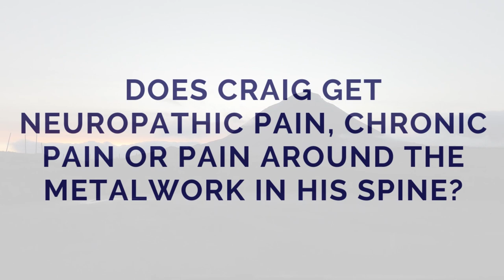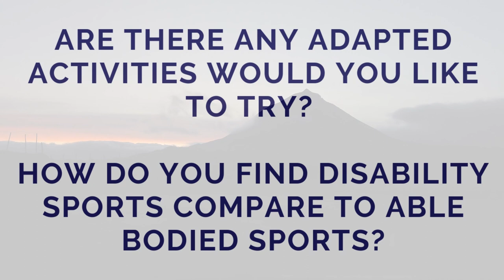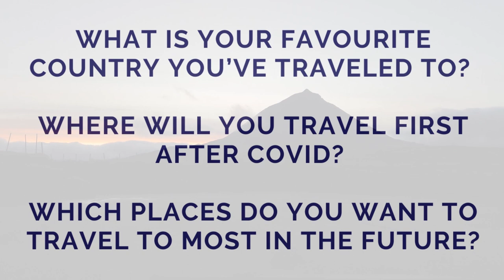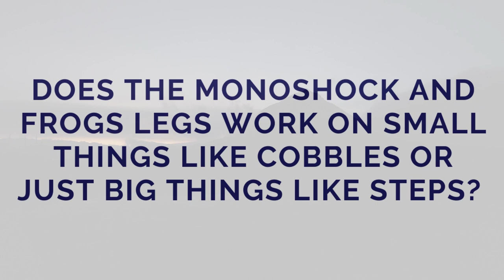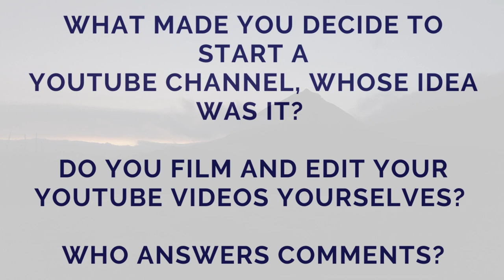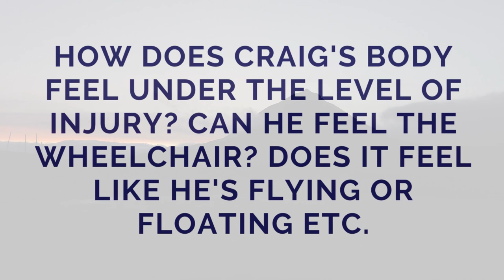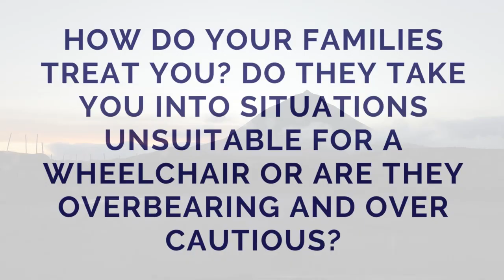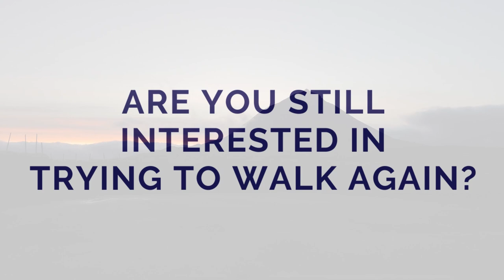WILL I EVER WALK AGAIN? | Q&A with Paraplegic and Girlfriend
Q&A with interabled couple (paraplegic and girlfriend)

This is the first ever Q&A video that we have done on this channel. Thanks to everyone who has sent us questions here on youtube as well as on facebook and instagram and by email. Can we hit 3,000?

We're going to be answering some of your most popular questions including: how did we meet? what are our favourite hobbies? would we get an assistance dog? why did we start youtube? what does being paralysed feel like? does Craig experience any pain? can I buy a paralife hoodie? where are we travelling next? are our families overbearing? will Craig ever walk again? dream piece of disability equipment? and various things about custom wheelchairs and more...

If you've got anymore questions for our next Q&A video or for the batec update leave them in the comments

Click on the bell button so you don't miss an episode!

Check out this playlist for other ways you can stay fit and active as a paraplegic / wheelchair user:

Our main camera and lens
Our microphone

We are Craig and Claire, an interabled couple rediscovering our love for travel after a cycling accident that left Craig paralysed from the chest down and reliant on a wheelchair. We are self converting a VW Transporter into a wheelchair accessible campervan that we hope to take around the world.
On this channel, we make videos about:
- Accessible travel
- Adventures in a wheelchair
- Campervan conversion
- Wheelchairs, wheelchair attachments, accessories and maintenance
- Travel guides
- Paraplegic life